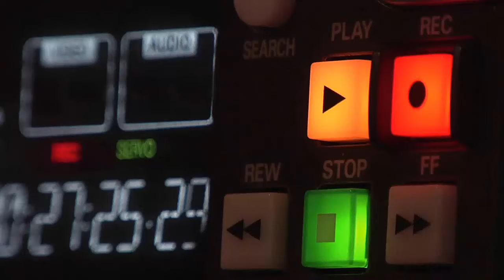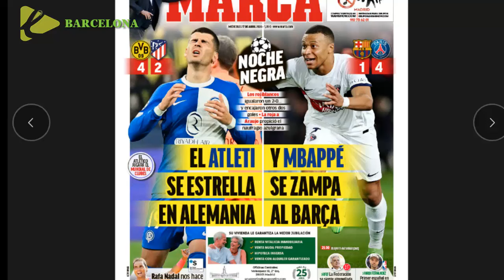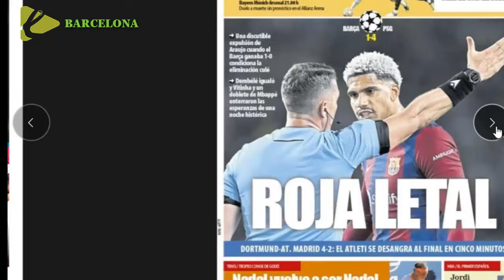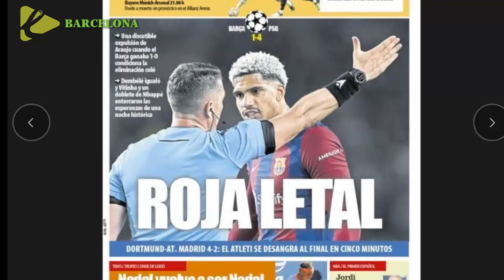GUNDOGAN NO SE CALLA Y DICE UNA VERDAD INCOMODA SOBRE BARCELONA 1 VS PSG 4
Gündogan no se corta al criticar la derrota del Barcelona y señala a Araujo: "Se lo hemos regalado al PSG"
Ilkay Gündogan se mostró muy sincero a la hora de analizar las causas de las derrota del Barcelona ante el PSG en Champions League
Ilkay Gündogan se mostró muy crítico tras la derrota por 1-4 del F.C. Barcelona ante el PSG que le costó la eliminación en cuartos de final de la Champions League al equipo catalán.
"Estoy decepcionado, muy decepcionado. Estaba en nuestra mano y se lo hemos regalado al PSG. Se lo hemos regalado de la forma más fácil
Gündogan, crítico con Araujo: "Yo prefiero conceder un gol o incluso permitir un uno contra uno"
Sobre la expulsión de Araujo, la decisión arbitral que según Xavi Hernández le costó el encuentro y la eliminatoria a al Barça, Gündogan se mostró muy crítico con el central uruguayo: "Es duro decirlo... Pero en estos momentos tan cruciales tienes que estar seguro si vas a por el balón. Yo no sé si toca el balón o no... Yo prefiero conceder un gol o incluso permitir un uno contra uno. Yo no sé si llegaba al balón o no, pero dale al portero la oportunidad de pararla, o incluso dales el gol".
"Quedarte con uno menos tan pronto te mata en el partido", analizó el ex del Mancheste City.